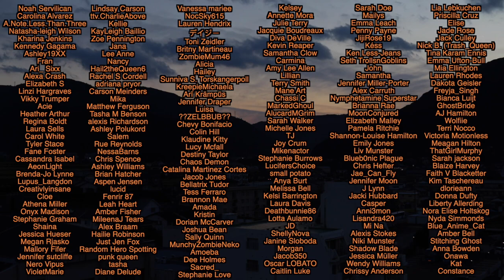GOTH ON 2 WHEELS - MOTOVLOG_001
My first ever motovlog. It will look and sound better next time but for now here's a few life updates.

MAILING ADDRESS:

Jake Munro
The Void
Belfast
BT4 9FA